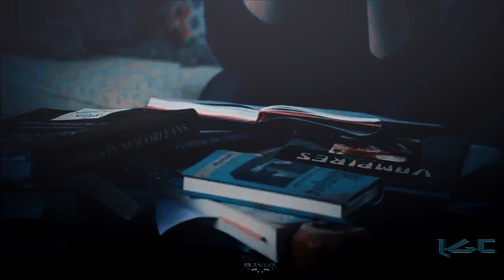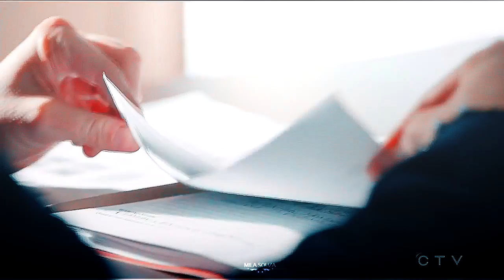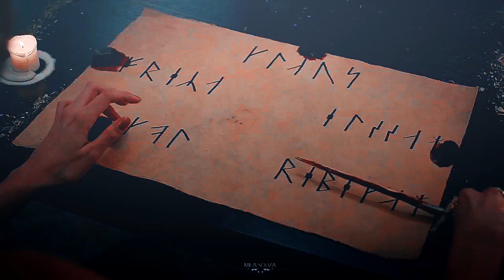Multicouples - FORTRESS | [+ Itsjess]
Multicouples
Song: Fortress -  Bear's Den
Coloring: xCynnProdz - Opaline